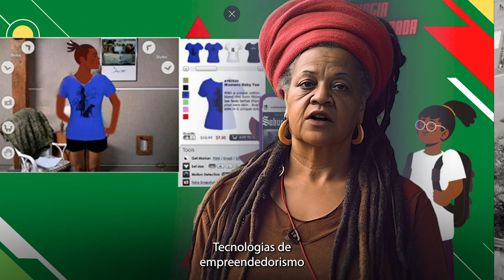WELCOME TECH HUB - 07.07.23 [ legendado em PRT ]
o Avatar de Mãe Beth de Oxum - gerado pelos criativos do LABCOCO com Inteligência Artificial - apresentam o Ponto de Cultura COCO DE UMBIGADA e o Laboratório de Tecnologia para os visitantes do TECH HUB, do Reino Unido.

| direção, montagem, texto, voz clonada por I.A. e animação de dublagem |
nin la croix

| imagem do avatar gerada com I.A.|
KAWU´RE

Guadalupe
OLINDA - PE